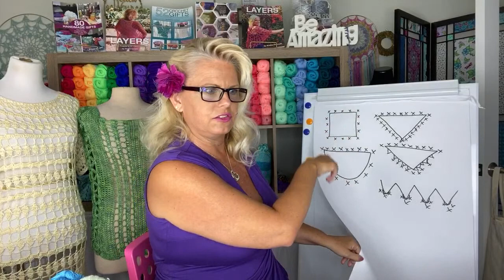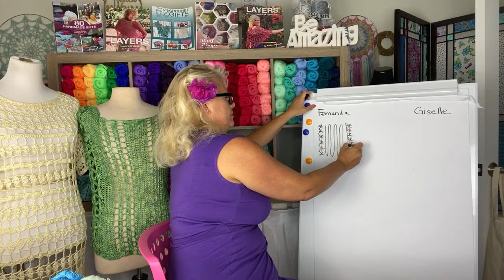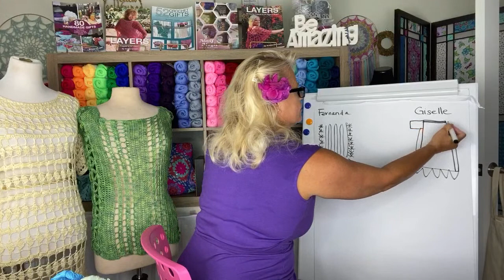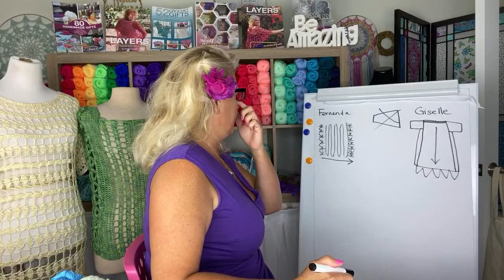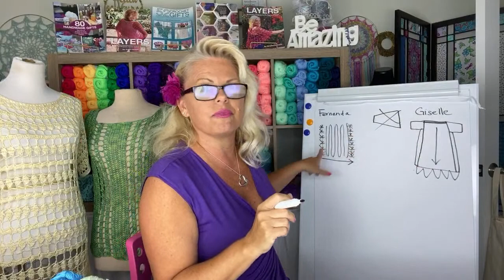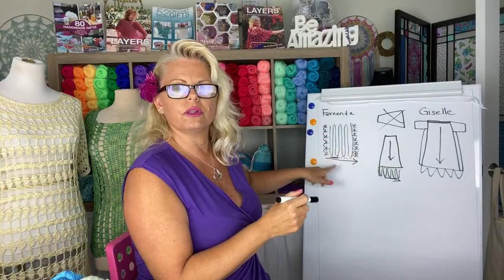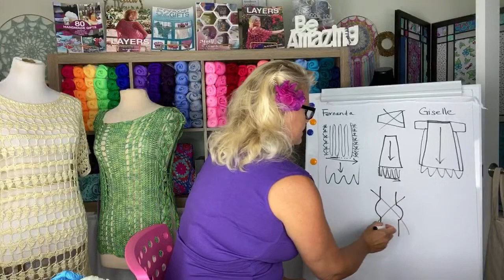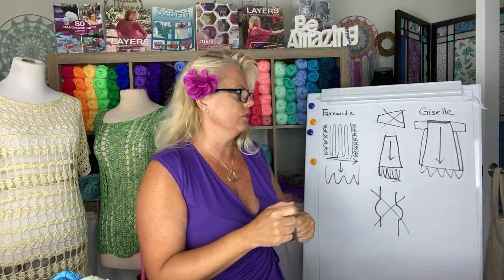Create share inspire 670 podcast Kristin omdahl knitting crochet yarn 🧶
Purple dress Kristin is wearing today